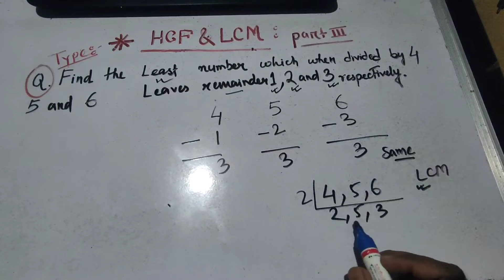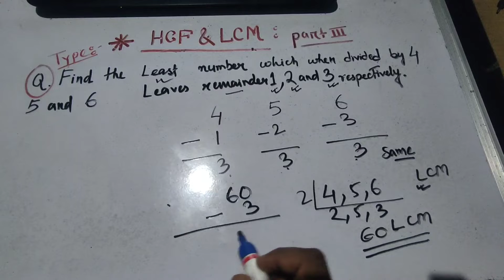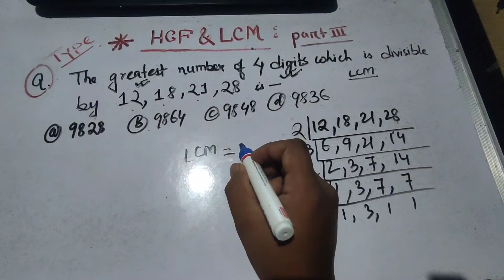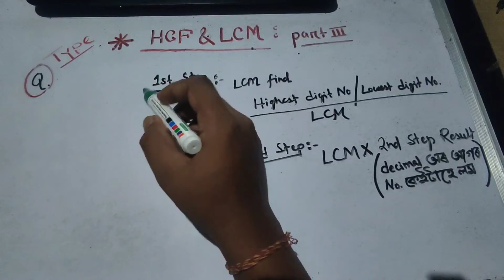How to find greatest and least numbres (HCF & LCM Part III)(Important Types)//DHS Direct Recuitment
Important question and its tricks for every entrance exam. Use this tricks and find answer in less time than normal method.

Hope you all enjoy the tricks.

Iacademy
(learn today to shine tomorrow)
Lacademy Social Media-